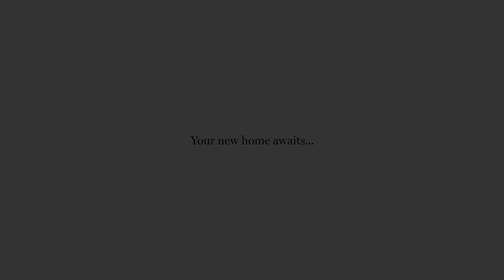107/264 Waterdale Road, Ivanhoe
This north-facing, sun-drenched two-bedroom apartment provides a huge outdoor balcony with easy access to parks, shops and everything you need.

Features:

- Enormous north-facing outdoor balcony for entertaining friends and family;
- Sun-drenched living space;
- Open plan kitchen, with wrap around stone benchtop to suit the most serious of cooks;
- Plenty of storage space, pantry and quality appliances;
- Two bedrooms with built-in-robes;
- Master bedroom with access to large wrap around balcony. Open up the shutters for sunlight or close or privacy;
- Large central bathroom;
- Split system heating & cooling;
- European style laundry;
- Direct access to large common area;
- Adjacent to easy pedestrian access to Waterdale Road;
- Striking floorboards throughout lounge and kitchen;
- 1 secure basement carpark with large storage cage; and
- Secure intercom entrance.

All of this is within a desirable central location close to North Ivanhoe shops, Ivanhoe Parklands, Austin Hospital Precinct & lots of amenities close by. This is the perfect low maintenance opportunity for you to enter the housing market or simply add to a balanced investment portfolio in this well sought-after development!

Don't miss your chance at buying this superb lifestyle property.